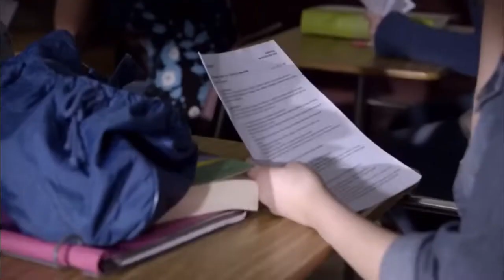Teen Wolf 1x01 Scott listening to call Scott and others Meet Allison Argent news student.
New series Rewatch Clip from Teen Wolf Season 1 Episode 1 Wolf Moon.
Please don’t copy video and if you not see the episode don’t watch it spoiler alert.

Story about Teen Wolf 🐺:

Scott McCall (Tyler Posey), is an average teenager suffering from asthma and living with his single mother in Beacon Hills. One night, he and his best friend Stiles Stilinski (Dylan O'Brien), the son of the local sheriff, Sheriff Stilinski (Linden Ashby), learn about half a corpse found by police in the woods. The two set out to find the other half, but Scott is attacked and bitten by a werewolf. With his new-found lycanthropy, Scott gains supernatural abilities, such as enhanced speed and heightened senses, enabling him to excel as the captain of his Beacon Hills High School lacrosse team. He gains respect from popular girl, Lydia Martin (Holland Roden) and the envy of her lacrosse-playing boyfriend Jackson Whittemore (Colton Haynes). Scott also develops a romantic relationship with school newcomer, Allison Argent (Crystal Reed); however, he discovers her father Chris Argent (JR Bourne) is a werewolf hunter.

Guys please don’t copy this clip this property of MTV and Paramount+